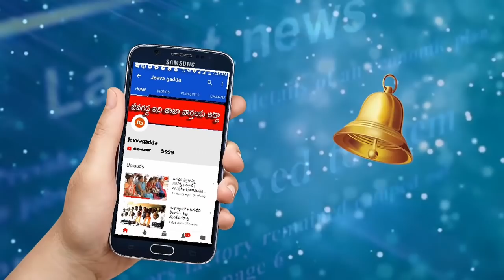ఎస్సైపై గ్రామస్తుల దాడి , ప్రాణభయంతో పరుగు | jeevagadda